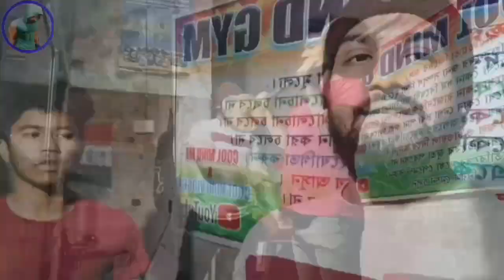ভাইজানের দালাল একি করছে🤘|| Cool mind vlogger || Bhaijan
Take the channel forward .. It is possible with your love and cooperation